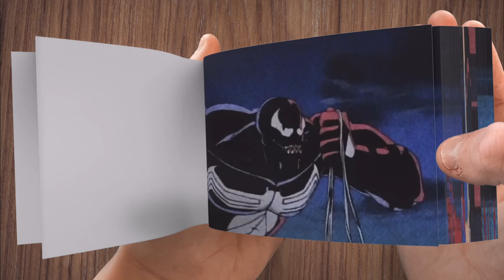SPIDER-MAN VS VENOM - FLIPBOOK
SPIDER-MAN VS VENOM IN FLIPBOOK ANIMATION

Credits:
Cartoon - "Spider-Man: The Animated Series" Season 1 Episode 10